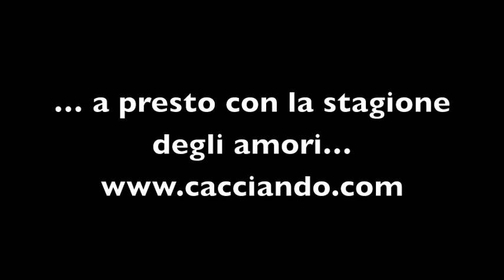Gallo forcello, Black Grouse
Nel cuore delle alpi svizzere a tu per tu con questo magnifico animale, il Fagiano di Monte.